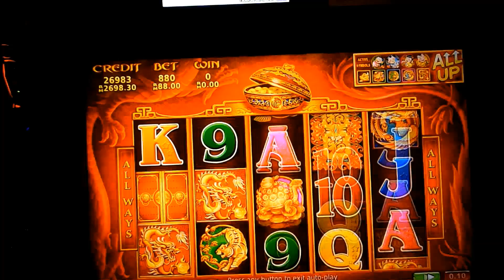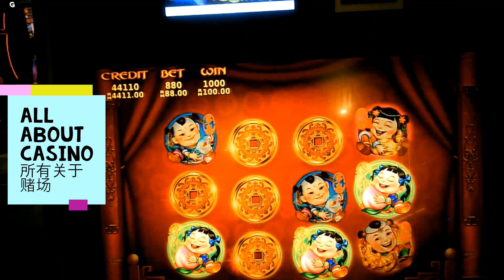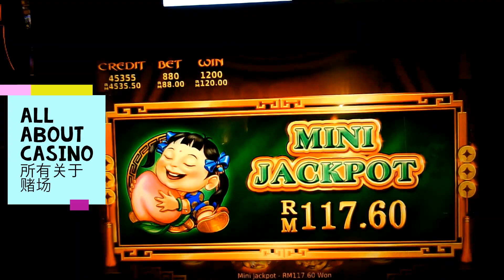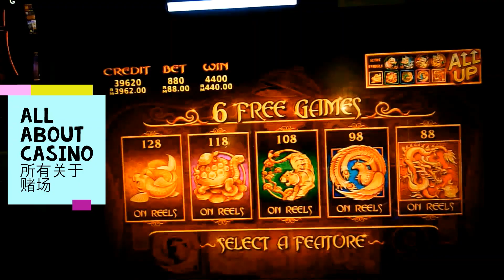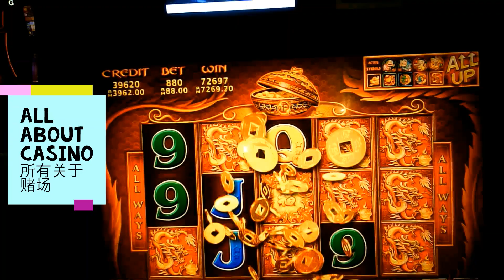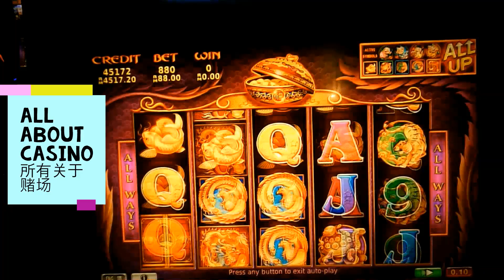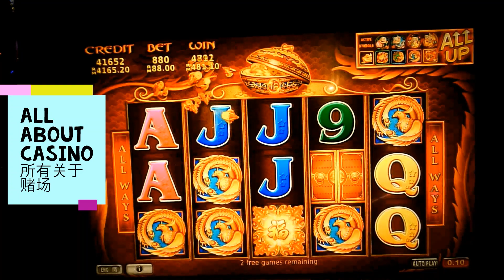(Challenge 14) Max Bet $88 on Slot Machine Big Win! (挑战14) 打$88老虎机云顶多福多才老虎机.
@All About Casino 所有关于赌场   @Resorts World Genting ​